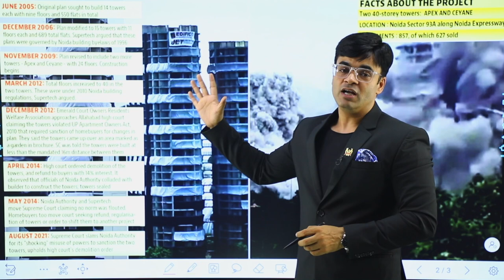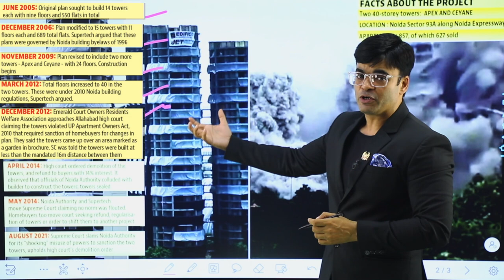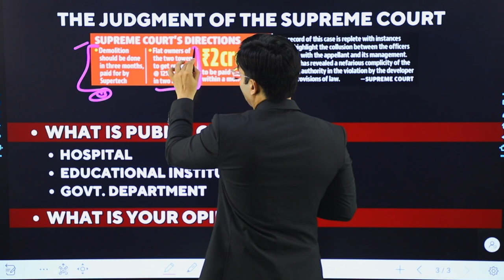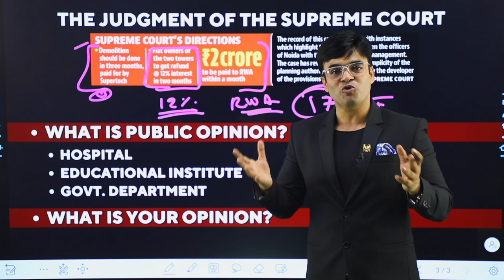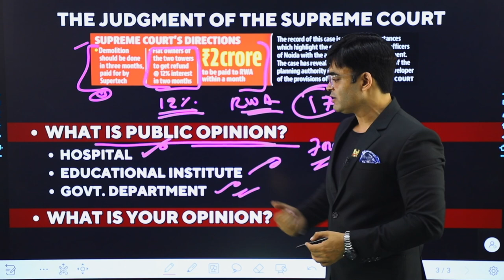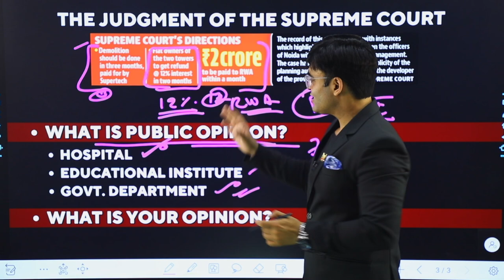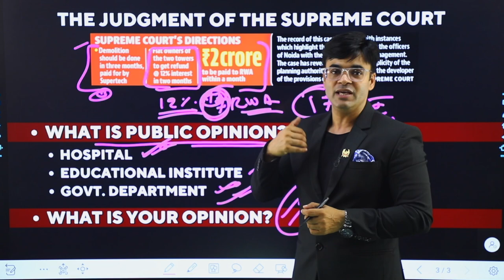आखिर क्यों गिराया गया 800 करोड़ का टावर? | Twin Tower | Dr. Amit Maheshwari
In This Video Dr. Amit Maheshwari Sir is Telling You Some Facts Behind  Twin Towers Demolition.